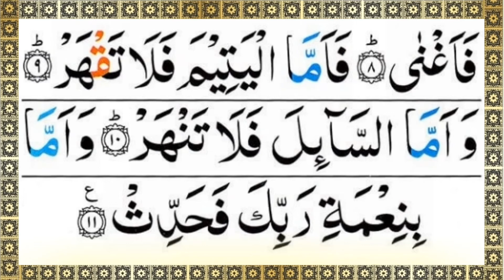Surah Ad Duha Full / Beautiful Quran Recitation By Qari Kabir / PaniPatti voice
Dil ko choony wali tilawat, Quran recitation really beautiful amazing, Surah Ad Duha heart touching quran tilawat, Heart soothing  recitation of surah Ad Duha